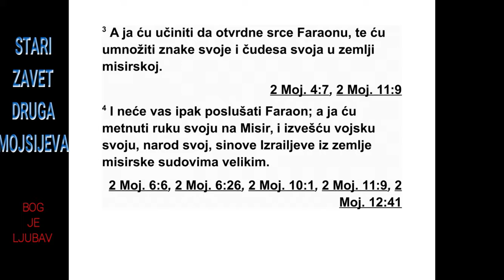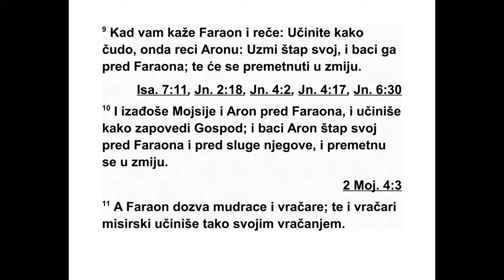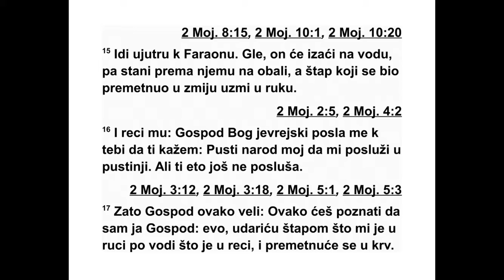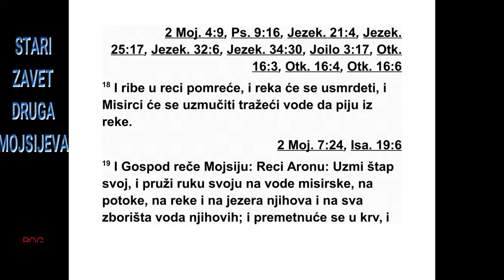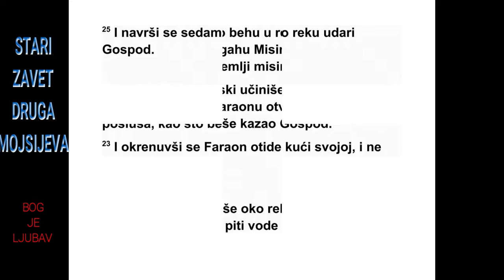DRUGA KNJIGA MOJSIJEVA SEDMA GLAVA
7 Господ рече Мојсију: „Ево, постављам те
да будеш бог фараону, а твој брат Арон биће
ти пророк. 2 Ти ћеш говорити све што ћу ти
ја заповедити, а онда ће твој брат Арон го -
ворити фараону да пусти Израелове синове
да иду из његове земље. 3 А ја ћу допустити
да фараону отврдне срце и умножићу
своје знакове и своја чуда у египатској зе -
мљи. 4 Али фараон вас неће послушати. За -
то ће Египат осетити на себи моју руку.
Стро го ћу га казнити и извешћу своју војску,
свој народ, Израелове синове, из египатске
земље. 5 И Египћани ће знати да сам ја Гос -
под кад подигнем своју руку на Египат и из -
ведем из њега Израелове синове.” 6 Мојсије
и Арон учинили су како им је заповедио
Господ. Учинили су управо тако. 7 Мојсију је
било осамдесет година, а Арону осамдесет и
три године кад су говорили пред фараоном.
8 Господ је рекао Мојсију и Арону: 9 „Ако
вам фараон каже: ‘Учините неко чудо’, онда
реци Арону: ‘Узми свој штап и баци га пред
фараона.’ И штап ће се претворити у велику
змију.” 10 Тако су Мојсије и Арон дошли
пред фараона и учинили тачно онако како је
Господ заповедио. Арон је бацио свој штап
пред фараона и његове слуге, и штап се
претворио у велику змију. 11 Али фараон је
позвао мудраце и врачаре. Египатски свештеници
који се баве магијом учинили су то
исто својим магијским умећем. 12 Бацили су
сваки свој штап, и штапови су се претворили
у велике змије. Али Аронов штап је прогутао
њихове штапове. 13 Ипак, фараоново
срце је отврдло и он их није послушао, као
што је Господ и рекао.
14 Тада Господ рече Мојсију: „Фараоново
срце је отврдло. Он не жели да пусти народ.
15 Иди ујутру код фараона. Кад он изађе на
воду, а ти стани пред њега на обали Нила и
узми у руку штап који се претворио у змију.
16 И реци му: ‘Господ, Бог Јевреја, послао
ме је код тебе, говорећи: ‘Пусти мој народ да
иде да ми служи у пустињи,’ али ти до сада
ниси послушао. 17 Овако каже Господ: ‘По
овом ћеш знати да сам ја Господ. Ево, шта -
пом који ми је у руци ударићу по води у Нилу
и она ће се претворити у крв. 18 Рибе у Ни -
лу ће угинути, а Нил ће смрдети тако да ће
се Египћанима гадити да пију воду из Ни ла.’
19 Господ још рече Мојсију: „Реци Арону:
‘Узми свој штап и испружи руку над египатским
водама, над њиховим рекама, над каналима
Нила и над мочварама и над свом во -
дом коју су сакупили, да се претвори у крв.’
И крв ће бити по свој египатској земљи, и у
дрвеним и у каменим посудама.” 20 Мојсије
и Арон одмах су учинили тако, управо онако
како им је Господ заповедио. Арон је подигао
штап и ударио по води у Нилу пред очи -
ма фараона и његових слугу, и сва вода у
Нилу претворила се у крв. 21 Рибе у Нилу су
угинуле, а Нил је почео да смрди, тако да
Египћани нису могли да пију воду из њега. И
по свој египатској земљи била је крв.
22 Међутим, египатски свештеници који се
баве магијом учинили су то исто својим тај -
ним умећем, тако да је фараоново срце и да -
ље било тврдокорно и он их није послушао,
као што је Господ и рекао. 23 Тако се фараон
окренуо и отишао својој кући, не узи49
2. МОЈСИЈЕВА 6,16 - 7,23
мајући све ово к срцу. 24 И сви Египћани су
почели да копају око Нила тражећи воду за
пиће, јер нису могли да пију воду из Нила.
25 И прошло је седам дана откако је Господ
ударио Нил.